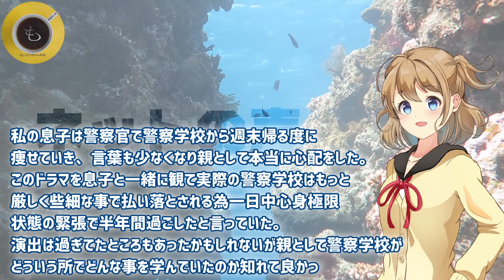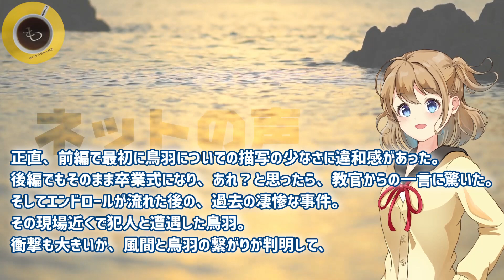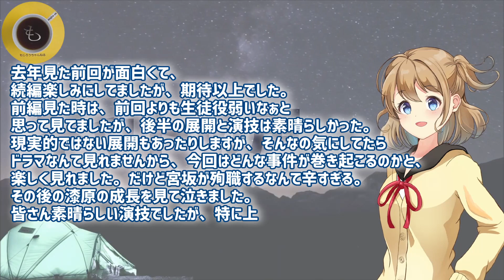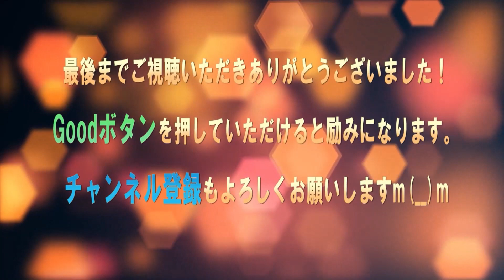木村拓哉主演「教場Ⅱ」風間公親教官の圧倒的な存在感に称賛！北村匠海と濱田岳との衝撃のラストシーンで続編確定か？松本まりかや眞栄田郷敦の怪演や上白石萌歌や工藤阿須加も話題に！明石家さんまは不要？！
木村拓哉がデビュー前に先輩から意地悪された事実をTOKIOカケルで激白！SMAPの中でキムタクだけを無視した先輩とは、少年隊？光GENJI？男闘呼組?シブがき隊？岡本健一や諸星和己との逸話を証言！？

「大嫌いな先輩がいまして…」少年隊・東山紀之がデビュー前に嫌っていたジャニーズ事務所の先輩とは？近藤真彦？田原俊彦？川崎麻世？シブがき隊？ひかる一平？阿川佐和子の「サワコの朝」での証言から…！

「SMAPの中居がジャニーさんに…」少年隊・東山紀之が明かした感動秘話！中居正広のジャニー喜多川さんへの神対応に称賛の嵐！恩師への感謝を忘れない気遣いの人に…！独立してもジャニーズとの堅い絆！

田原俊彦とジャニー喜多川の驚きのエピソードを少年隊・東山紀之が証言！マッチはダメでトシちゃんなら許されるの謎の現象！阿川佐和子さんも爆笑問題・太田光もビックリの近藤真彦！

光GENJI・内海光司と佐藤アツヒロがローラースケートパフォーマンス再現！ジャニー喜多川（ジャニーズ事務所）の遺志を継ぎ25年ぶりにガラスの十代、STAR LIGHTを披露！

2021年・明るい未来のためにSMAP再集結の可能性？中居正広が木村拓哉・稲垣吾郎・草彅剛・香取慎吾・森且行との共演を模索？週刊誌とＪ事務所の〇○に負けるな！

"松本まりか"がSMAPの5人全員コンプリート！「7.2 新しい別の窓 #33」で草なぎ剛、香取慎吾、稲垣吾郎と共演し、木村拓哉とは教場Ⅱ、中居正広とは中居大輔と本田翼と夜な夜なラブ子さん…

SMAP全員からのコメントが揃った!森且行が悲願のSG初制覇に、草なぎ剛も香取慎吾も稲垣吾郎も中居正広も木村拓哉も祝福のメッセージ！24年越しの約束がついに果たした森君はカッコイイ！

■フリー素材
背景動画：Pixaday(フリー動画）